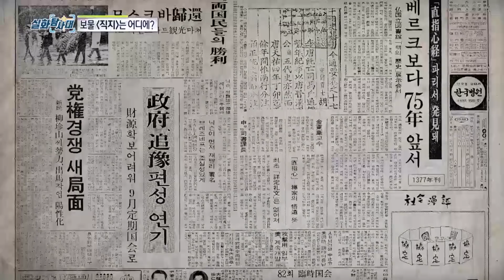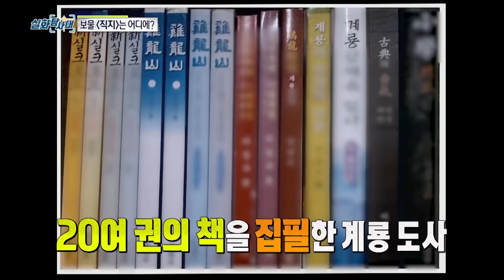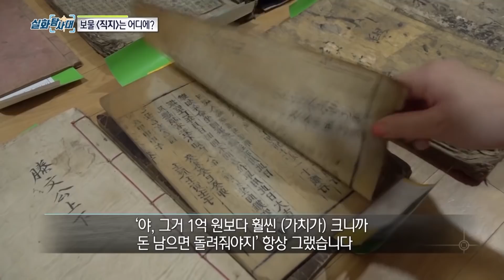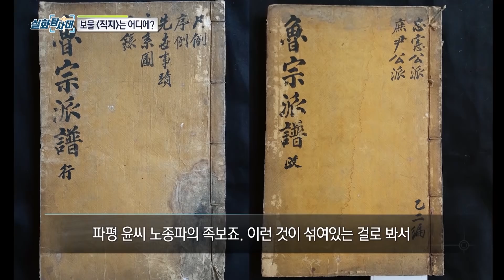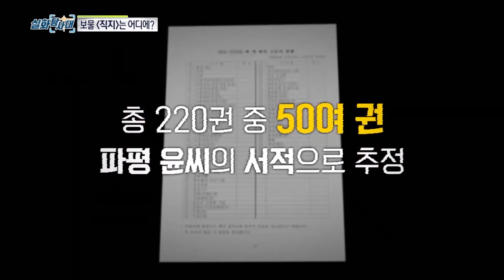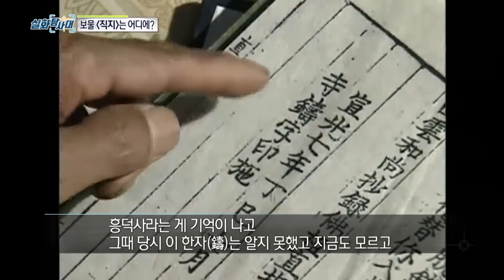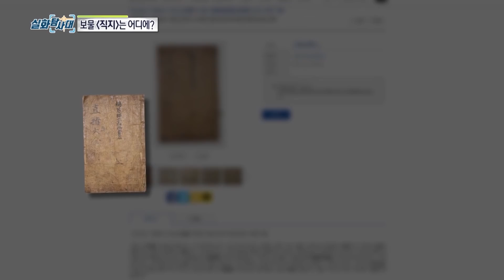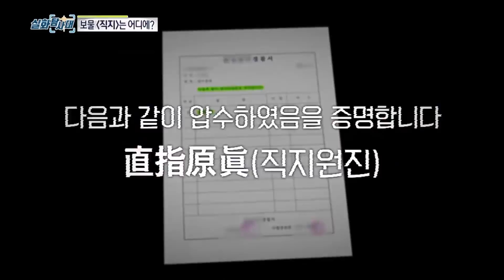[실화추적] 8천억 보물을 훔친 남자? - 실화탐사대 (8월8일 방송)